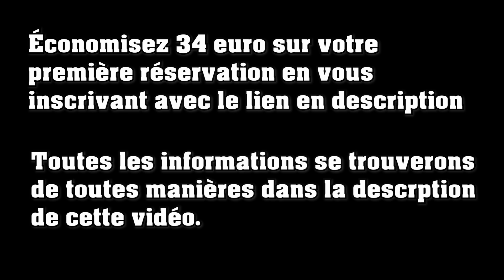Il SAUTE par la fenêtre pour échapper à la POLICE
Pour économiser 34€ sur ta première réservation AIRBNB c'est très simple il suffit de t'inscrire en suivant ce lien